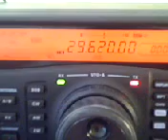Activity of 10 metres FM Repeaters